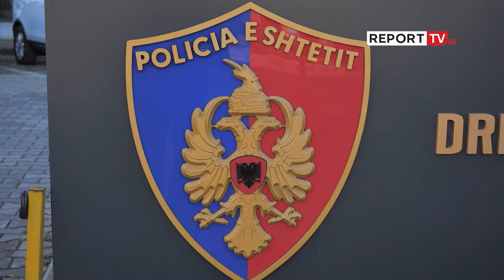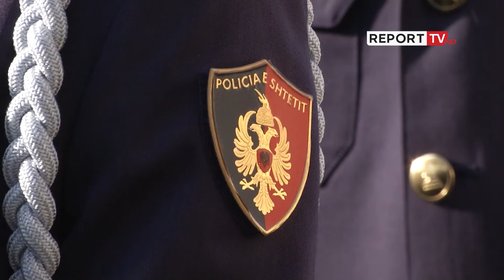Gara për shefat e 48 komisariateve/ Publikohet lista me 290 emra, 9 prej tyre janë gra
I konsideruar gjithmonë si një detyrë e burrave, pozicioni i shefit të komisariatit në polici nuk është më i tillë. E para grua që theu mitin ishte Anila Popa disa vite më parë në krye të komisariatit të Librazhdit. Vite më vonë, kur Policia e Shtetit është nën ethet e garës në të gjitha nivelet drejtuese, 9 gra kanë shfaqur interes për pozicionin e shefes së komisariatit. Blutë këtë të martë publikuan listën me 290 emra kandidatësh, të cilët garojnë për 48 pozicione në të 12 drejtoritë e qarqeve.

Dy ish-zëdhënëse janë në garë, aktualisht në pozicione të tjera, Alda Prela, shefe e Kartotekës Kriminale në Policinë e Lezhës dhe Edjona Dano, shefe e Krimeve në Komisariatin nr. 6. Më tej, lista e grave konkurrente për shefe komisariati vijon: Amarilda Shabani, Enerjeta Aliaj, Ermonela Matuka, Geralda Mançellari, Nadire Gjinali, Nertila Meta dhe Vera Vasia. Aplikimi i grave për poste të larta në Policinë e Shtetit vjen si një strategji e bluve për përfshirjen e tyre në rolet më të larta. Ndërkohë, në garë, përveç emrave aktual shefash komisariatesh burra, interes ka nga pozicione më të ulëta, shefa krimesh dhe rendi, duke përfshirë gradat “nënkomisari”, “komisar” dhe “kryekomisar”.

Procedura e përzgjedhjes pritet të jetë e njëjtë si ajo për drejtor qarqesh. Të gjithë aplikantët do t’i nënshtrohen kontrollit nga një komision vlerësimi në bazë të performancës, etikës, edukimit e më gjerë. Në fund, vetëm 48 prej tyre pritet të marrin emërimin përfundimtar.Report TV është një nga televizionet informative më profesionalë dhe të pavarur në panoramën mediatike shqiptare. Lajmi i fundit, ekskluzive, aktualitet, sociale, ekonomi, kulture, sport, lajme nga vendi rajoni dhe bota.